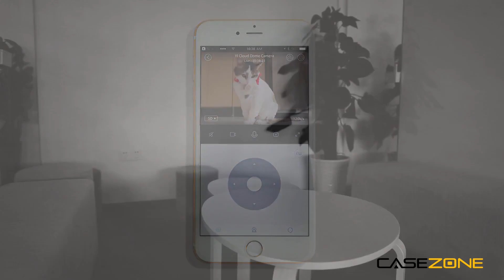YI HOME 360 1080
720P HD Resolution
112 Degree Wide Angle
345 Horizontal & 115 Vertical Rotation
360 Degree Viewing Angle
Two-way Voice Calls
Infrared Night Vision
Yi Cloud service (Supportable with Resonable fee)
Yi Home PC App